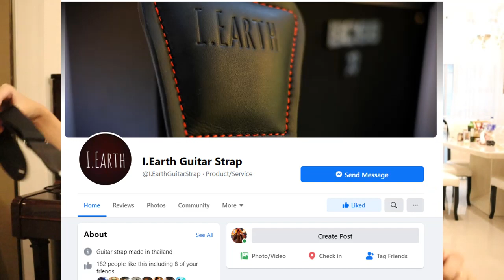รีวิว สายสะพาย I.EARTH